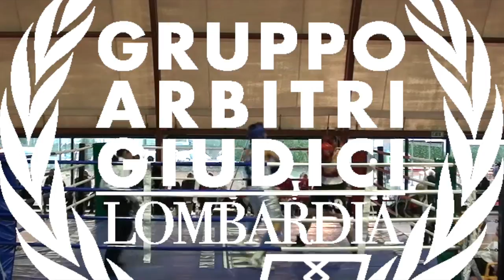7 Kolaj Nori